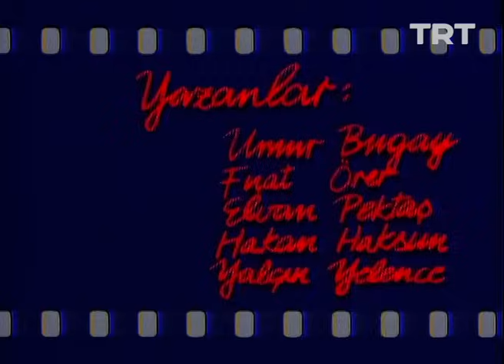Bizimkiler 144. Bölüm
Gülsüm yeniden hamiledir.

"Sevim koooş..." Uzun bir serüven, unutulmayan bir hikaye...

Yönetmen: Yalçın Yelence, Erkavim Yıldırım
Senarist: Umur Bugay
Oyuncu Kadrosu: Erdal Özyağcılar, Savaş Dinçel, Ayşe Kökçü, Atılay Uluışık, Mehmet Akan, Ercan Yazgan, Erdinç Dinçer, Salih Kalyon, Hikmet Karagöz, Aykut Oray, Uğurtan Sayıner, Oktay Sözbir, Rutkay Aziz, Halit Akçatepe, Zihni Göktay, Meral Çetinkaya, Güzin Özyağcılar